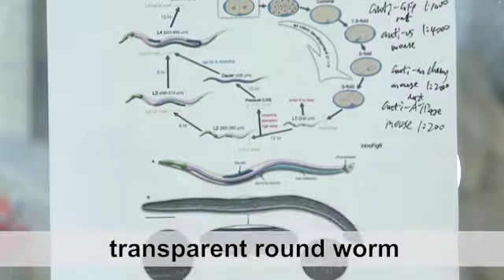LMB PhD Programme: Discovery and presenting your work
Every year the LMB International PhD Programme offers 20-30 new graduate students from the UK and all over the world the opportunity to engage in cutting-edge research.

At the LMB, we aim to train the scientific leaders of the future: we seek the best students, give them rewarding and challenging research projects and provide a supportive environment with access to world-leading experts and state-of-the-art facilities.